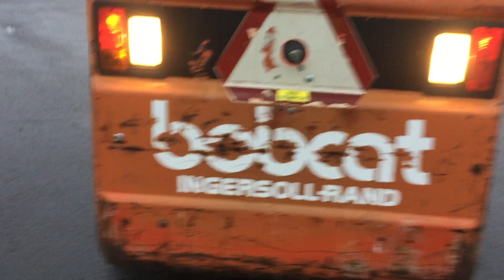Köp Bobcat 751 på Klaravik